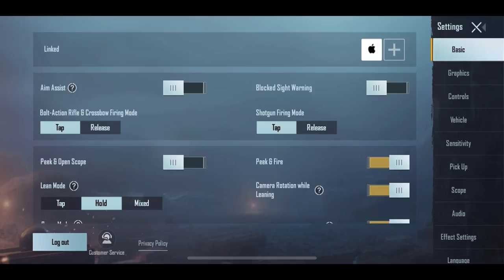New Conqueror 5 Finger FASTER PLAYER Setting+Control CODE | GFive Handcam SOLO vs SQUAD |PUBG Mobile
© Copyright by GFIVE GAMING l ☞ Do not Reup